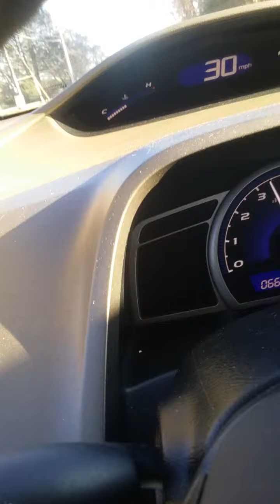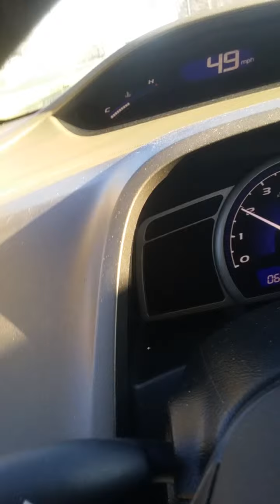07 Civic Sedan R18 Intake Runners Opening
The R18s secondary intake runners opening up. Many people believe that this is VTEC crossover, but its not. The VTEC on this engine engages at 1300 and ends at 3500. Fun little car nonetheless. Best purchase I have made to date.